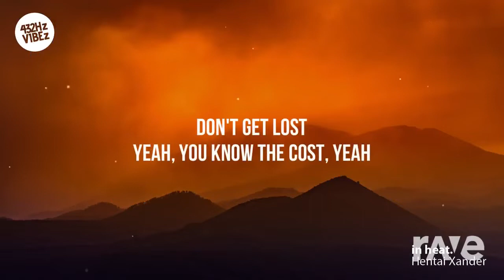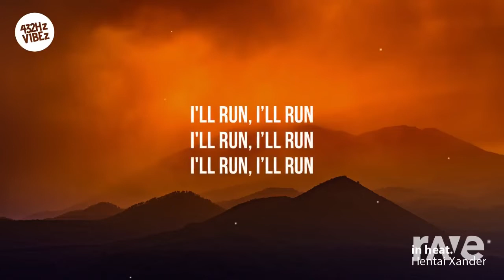Close Song (rave dj mashup)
these two sound quite similar so i made a mash up of them!